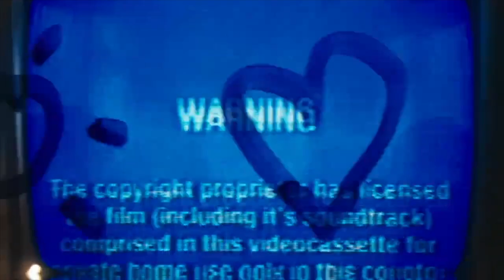Interview with Steve Bays & Parker Bossley (Fur Trade/Hot Hot Heat) - 'Dark Celebration' OUT NOW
In this video interview, join us as we sit down with the incredibly talented Steve Bays and Parker Bossley, known for their work with Fur Trade and Hot Hot Heat.

Fur Trade has just released their latest album 'Dark Celebration' on all streaming services

Indie Thirst is an indie entertainment news platform - if you would like to enquire about how you can contribute to content, reach out to

00:00 Intro

00:36 Studio

02:42 Home Gym

04:14 Parker Joining HHH

05:45 Saints Row 2

06:11 Yo Gabba Gabba

06:55 Indie Films

07:46 Video Games

12:25 Hot Hot Heat

15:26 Performance of Magnitude

16:53 Why did HHH end?

18:43 Fur Trade

22:47 Tattoos

24:05 Christmas Songs

27:45 Where was Fur Trade?

34:13 The Strokes / Greatest Hits

35:40 Succession

36:43 Vinyl

39:10 Evolving Hot Hot Heat

43:40 Fur Trade Dark Celebration

44:13 Chat GPT

47:20 School

48:15 LP Release Date?

50:50 Fur Trade Name

56:30 Wisdom

58:40 Plugs / Outro